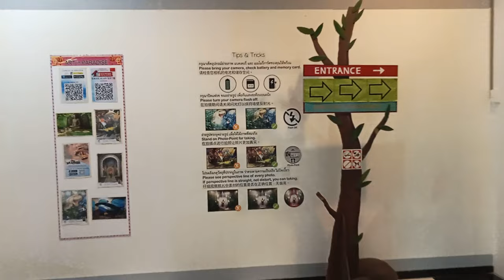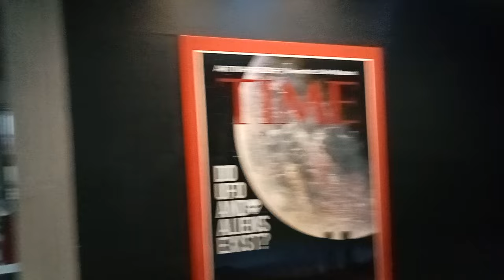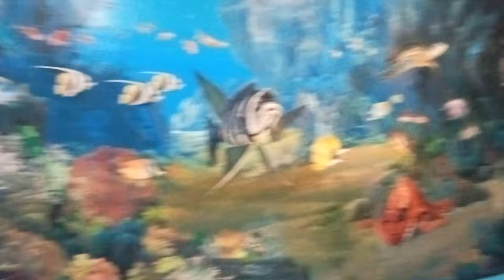THAILAND AUSGEWANDERT PATTAYA SENSATIONELLES ART of PARADISE😁😃